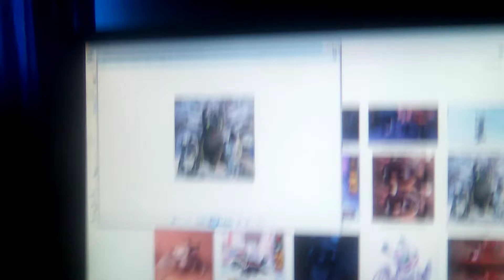My nightlights Christmas pictures slide show part 10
hey guys sorry it took so long here is part 10 for the nightlights enjoy. and oh if you are watching the video you might have to turn up the volume to hear the video and if you see a light showing just ignore that anyway enjoy the video of my Nightlights Christmas pictures slide show part 10 video. and oh if when are watch this video you might have to turn up the volume to hear the video and if you see flashing in the video just ignore that anyway enjoy the video. and oh when you are watching this video you will see homecoming pictures, fanarts, drawings, two pictures of toothless and his nightlights, one picture of dart the nightlight in the snow from rise of berk,one picture of Pouncer the nightlight smiling, four drawings of toothless and his nightlights, three drawings of dart the nightlight, one drawing of Pouncer the nightlight in it, one fanart of the nightlights in the snow, one drawing of the nightlights sleeping on a sheep, one painting of the nightlights in the snow, one fanart of Pouncer and Ruffrunner the nightlights, and one picture of hiccup and dart the nightlight in it anyway enjoy my nightlights Christmas pictures slide show part 10 video. and oh if you are watching the video don't mind me talking funny and shaking my phone in the video just ignore it and if you hear me making noises in the video just ignore that anyway enjoy the video. and yes if you don't know what the song is called in the video it is called wizards in the winter by Trans Siberian Orchestra. and oh when you watch this video the sound in the video is volume three so I deeply apologize for the volume in the video not loud enough in the video anyway enjoy my Nightlights Christmas pictures slide show part  10 video. and yes I am sorry that you guys can't hear the song in the video so well in the video so anyway guys just enjoy my Nightlights Christmas pictures slide show part 10 video.